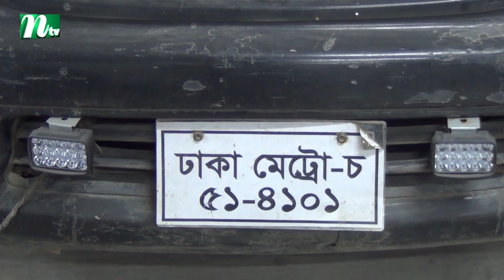হিরো আলমের সেই মাইক্রোবাস বিনাখরচে অ্যাম্বুলেন্সে রূপান্তর | NTV News